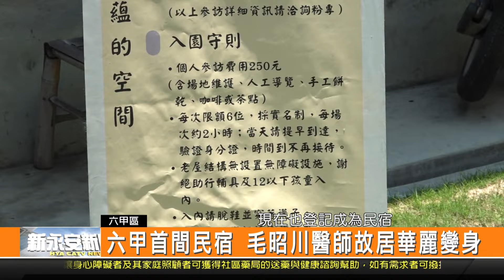六甲首間民宿 毛昭川醫師故居華麗變身-新永安新聞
臺南的觀光產業是相當發達 現在在臺南的六甲區 就出現一棟由老屋整修改造的日式民宿 這個老屋原本是六甲知名醫師毛昭川的故居 內部保留當初的裝飾和物品 經過活化後 成為六甲第一間的民宿 透過鏡頭一起來看看